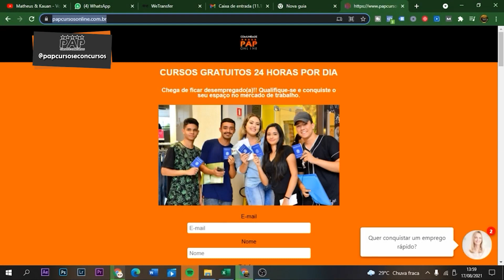COMO SE COMPORTAR NO PRIMEIRO DIA DE TRABALHO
Primeiro dia no trabalho pode ser algo emocionante, mas também pode ser algo muito assustador e talvez aquela ansiedade, aquele aforismo, pode acabar fazendo com o que você seja mal visto no seu primeiro dia de trabalho. Pensando nisso decidi criara esse vídeo de como se comportar no primeiro dia de trabalho, irei dar 10 dicas para que vocês não cometam esses erros. Fique comigo até o final e veja como se comportar no primeiro dia de trabalho!